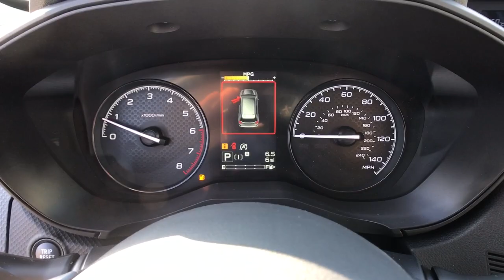2023 Subaru Forester Fresno, Bakersfield, Stockton, Sacramento, Central CA PH433589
2023 Subaru Forester CVT

Forester trim. EPA 33 MPG Hwy/26 MPG City! All Wheel Drive Back-Up Camera Satellite Radio iPod/MP3 Input. Warranty 5 yrs/60k Miles - Drivetrain Warranty; CLICK NOW! KEY FEATURES INCLUDE: Back-Up Camera Satellite Radio iPod/MP3 Input MP3 Player All Wheel Drive Keyless Entry Child Safety Locks Steering Wheel Controls Electronic Stability Control Bucket Seats. EXPERTS CONCLUDE: Great Gas Mileage: 33 MPG Hwy. Fuel economy calculations based on original manufacturer data for trim engine configuration. Please confirm the accuracy of the included equipment by calling us prior to purchase.